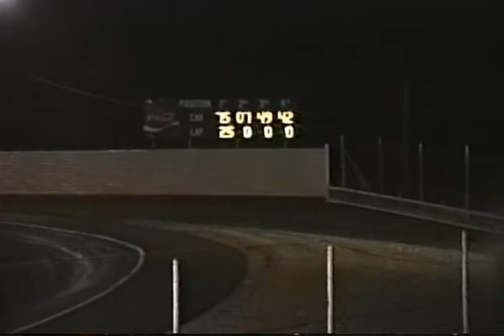Speedway USA Bolivar Mo Brennon Willard VHS racing video Collection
🏎  Speedway USA Bolivar Mo  🏎
@Midwest Sheet Metal

ShowMeDirt.com
📸 Who needs some photos of your favourite drivers??? Check out
Photos.ShowMeDirt.com
merch.ShowMeDirt.com
🏬 Need something from Amazon?? Use this link every time you go there and we received a % of your order. Amazon.ShowMeDirt.com
Need something recorded are the rights to any of our photos or video??

IMCA Modifieds, iracing,
stock car racing, imca, Lucas oil speedway, Twister Alley, Motor Speedway, dirt late model, auto racing, modified, dirt car racing